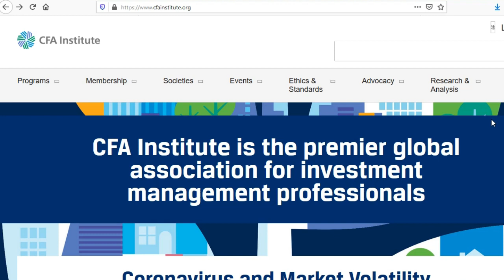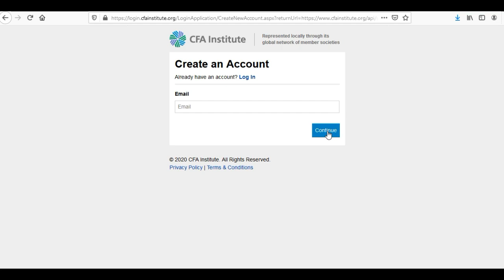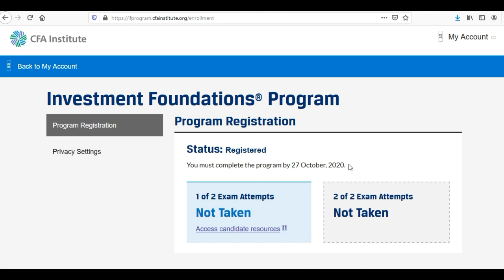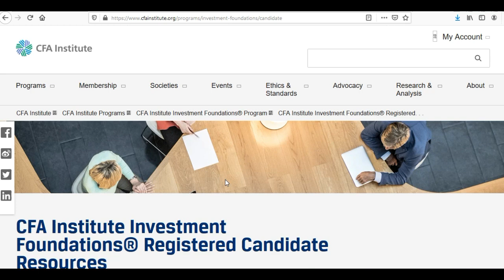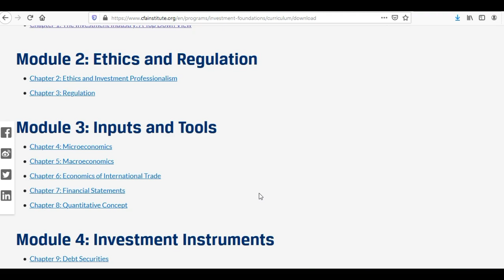Free Program of CFA Institute (CFA Investment Foundation Program) || Short-Term Course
✅ Click Here to Checkout All Courses & Products by Me :-

✅ Links to Open FREE Demat Account & Get Technical Analysis PDF -

✅Fill this Google form to get PDF in email

✅ Checkout my YouTube Gears:-
📱 My Mobile Phone
💻 My Laptop
🎙 Rode NT-USB Mini Studio
🎙 Road Wireless Go Mic
🎙 Boya BY-M1 Mic
📷 Canon 200D Mark II
📱 Tab – Amazing for Zoom meeting
⬛️ LCD Screen writing Pad for writing
⬛️ Normal Writing Pad to Write on Laptop
🛋 Light Setup Soft box
🟩 Green Screen
🟩 Green Screen Stand

Investments in securities market and mutual funds are subject to market risks.
Read all scheme related documents carefully before investing.
The securities quoted are exemplary and are not recommendatory and such representations are not indicative of future results/profit booking.